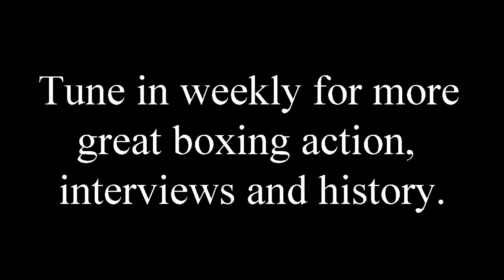KnockOut TV - Christy Martin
KnockOut TV interviews the newly inducted International Boxing Hall of Fame fighter, Christy Martin.  Discusses her amazing boxing career and the harrowing story of her out-of-the-ring life.